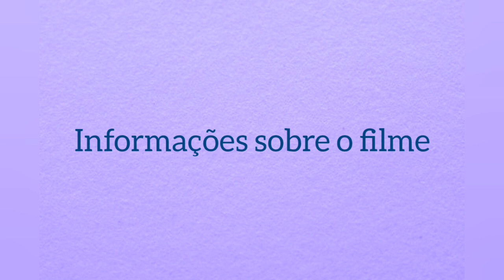Ursinho Pooh: Sangue e Mel 2 é um filme bom ou ruim? - Análise do Filme - Terror - Zuki Leão